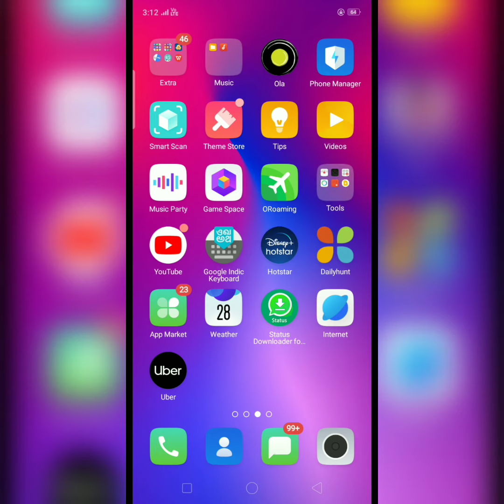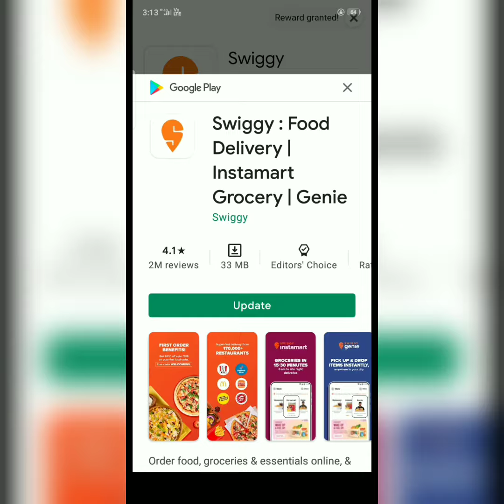How to remove water mark in inshot app for free in tamil